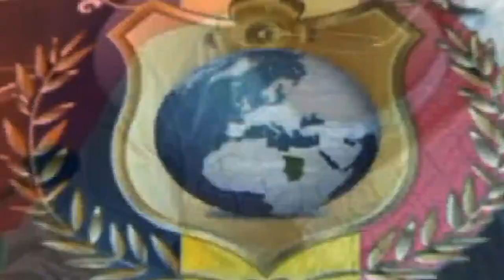فخامة رئيس الجمهورية يعطي أوامر صارمة لمسؤولي البلديات بتنظيف العاصمة